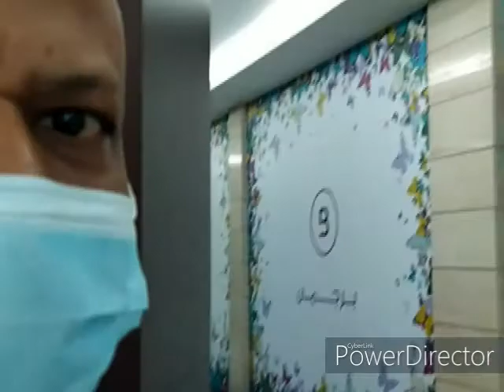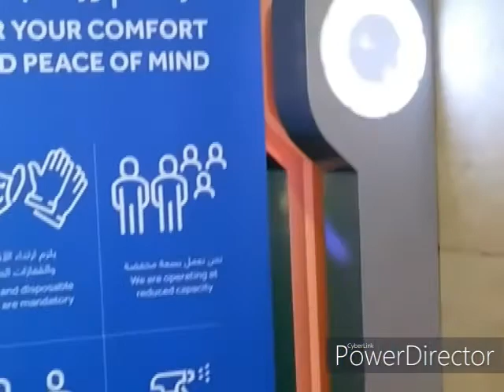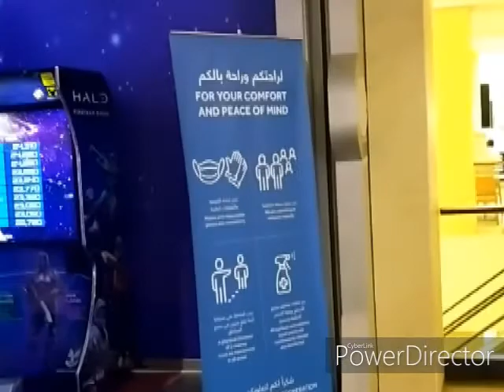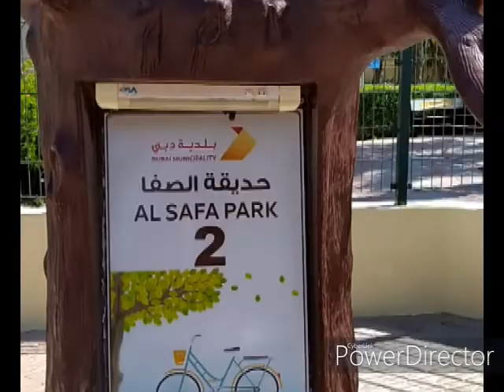A VISIT TO BURJUMAN CENTRE AND AL SAFA PARK, DUBAI | Moncy Delhi